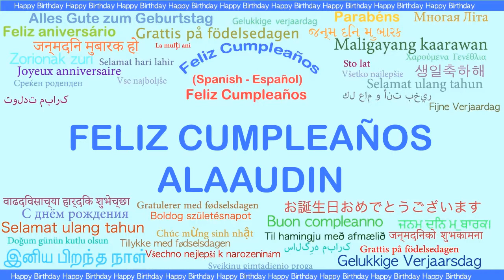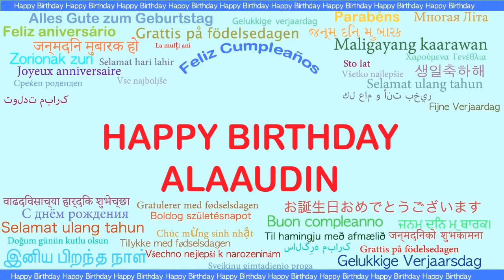Alaaudin Languages Idiomas - Happy Birthday